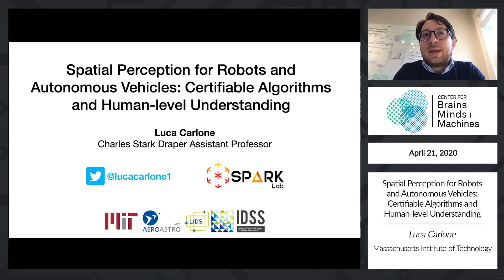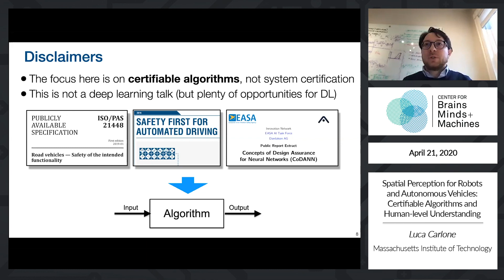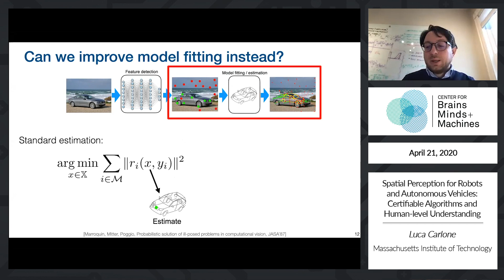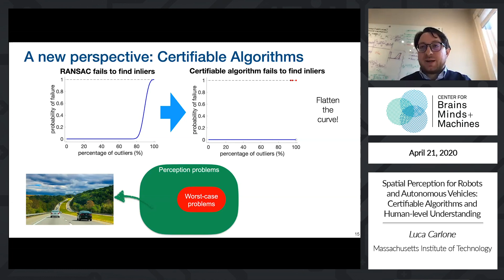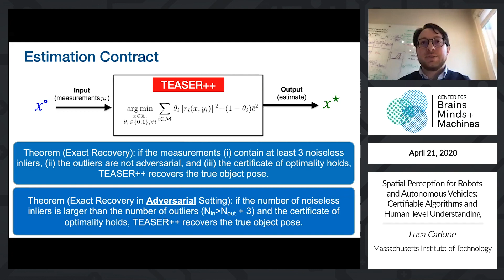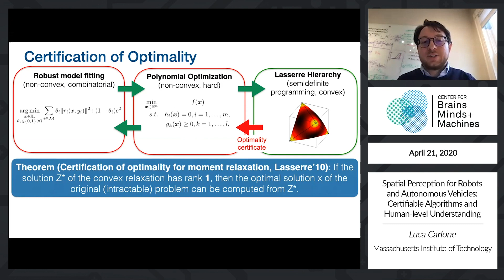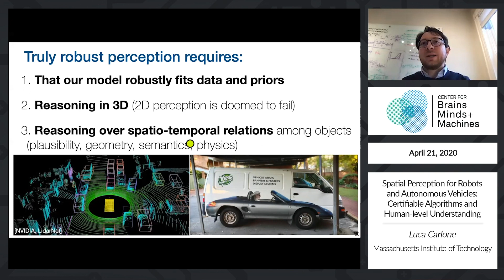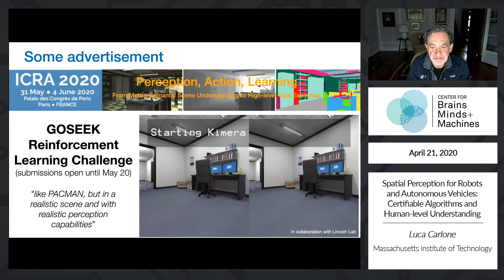Spatial Perception for Robots and Autonomous Vehicles: Certifiable Algorithms and Human-level ...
[full title] Spatial Perception for Robots and Autonomous Vehicles: Certifiable Algorithms and Human-level Understanding

Luca Carlone, MIT

Abstract:
Spatial perception has witnessed an unprecedented progress in the last decade. Robots are now able to detect objects and create large-scale maps of an unknown environment, which are crucial capabilities for navigation and manipulation. Despite these advances, both researchers and practitioners are well aware of the brittleness of current perception systems, and a large gap still separates robot and human perception. While many applications can afford occasional failures (e.g., AR/VR, domestic robotics) or can structure the environment to simplify perception (e.g., industrial robotics), safety-critical applications of robotics in the wild, ranging from self-driving vehicles to search & rescue, demand a new generation of algorithms.

This talk discusses two efforts targeted at bridging this gap. The first focuses on robustness. I present recent advances in the design of certifiable perception algorithms that are robust to extreme amounts of outliers and afford performance guarantees. I present fast certifiable algorithms for object pose estimation in 3D point clouds and RGB images: our algorithms are “hard to break” (e.g., are robust to 99% outliers) and succeed in localizing objects where an average human would fail. Moreover, they come with a “contract” that guarantees their input-output performance. I discuss the foundations of certifiable perception and motivate how these foundations can lead to safer systems, while circumventing the intrinsic computational intractability of typical perception problems.

The second effort targets high-level understanding. While humans are able to quickly grasp both geometric and semantic aspects of a scene, high-level scene understanding remains a challenge for robotics. I present our recent work on actionable hierarchical representations, 3D Dynamic Scene Graphs, and discuss their potential impact on planning and decision-making, human-robot interaction, long-term autonomy, and scene prediction. The creation of a Dynamic Scene Graph requires a variety of algorithms, ranging from model-based estimation to deep learning, and offers new opportunities for both researchers and practitioners.

Bio:
Luca Carlone is the Charles Stark Draper Assistant Professor in the Department of Aeronautics and Astronautics at the Massachusetts Institute of Technology, and a Principal Investigator in the Laboratory for Information & Decision Systems (LIDS). He received his PhD from the Polytechnic University of Turin in 2012. He joined LIDS as a postdoctoral associate (2015) and later as a Research Scientist (2016), after spending two years as a postdoctoral fellow at the Georgia Institute of Technology (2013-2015). His research interests include nonlinear estimation, numerical and distributed optimization, and probabilistic inference, applied to sensing, perception, and decision-making in single and multi-robot systems. His work includes seminal results on certifiably correct algorithms for localization and mapping, as well as approaches for visual-inertial navigation and distributed mapping. He is a recipient of the 2017 Transactions on Robotics King-Sun Fu Memorial Best Paper Award, the best paper award at WAFR’16, the best Student paper award at the 2018 Symposium on VLSI Circuits, and he was best paper finalist at RSS’15. At MIT, he teaches “Robotics: Science and Systems,” the introduction to robotics for MIT undergraduates, and he created the graduate-level course “Visual Navigation for Autonomous Vehicles”, which covers mathematical foundations and fast C++ implementations of spatial perception algorithms for drones and autonomous vehicles.